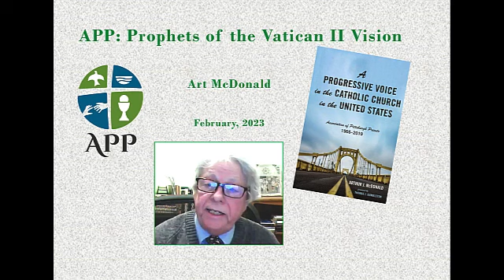Art McDonald Short Version